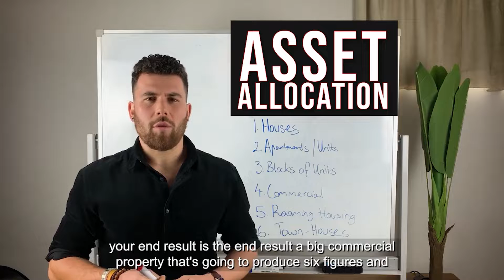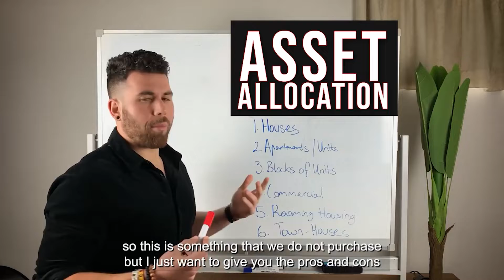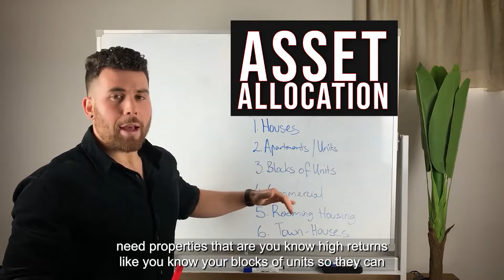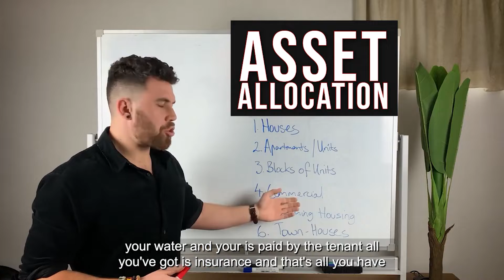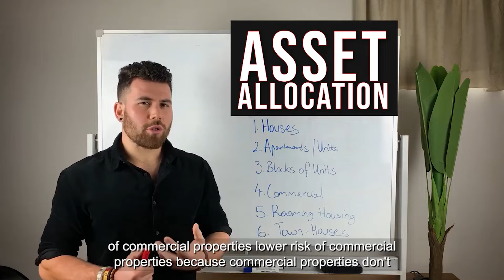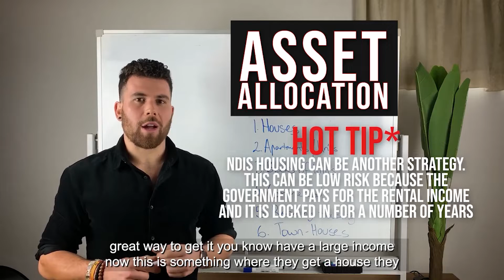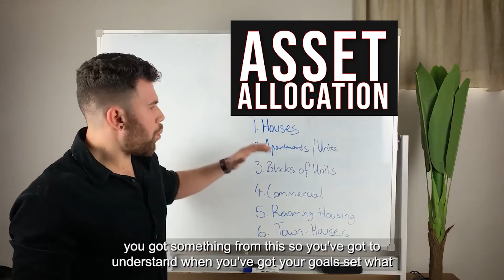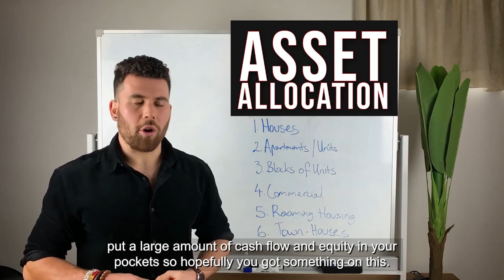1. Asset Allocation FRANKIE’S LESSONS!